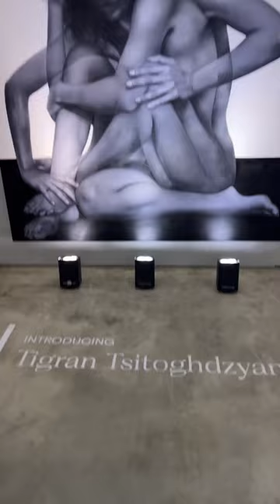Day in My Life as a Model in New York City